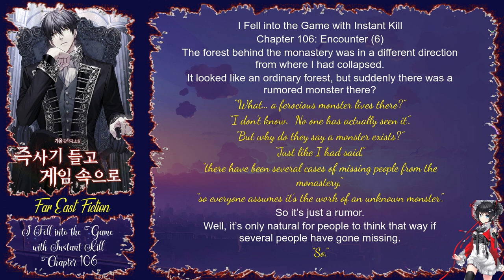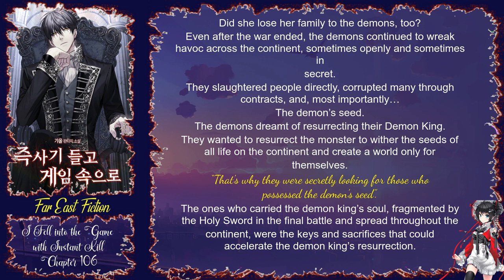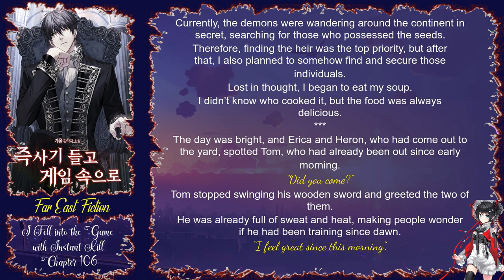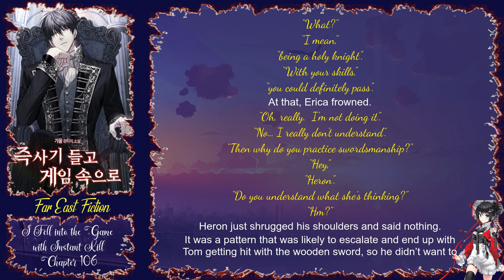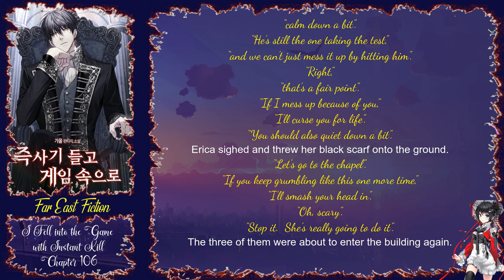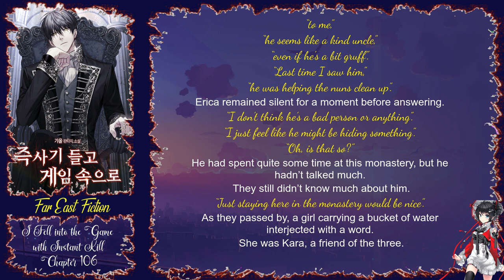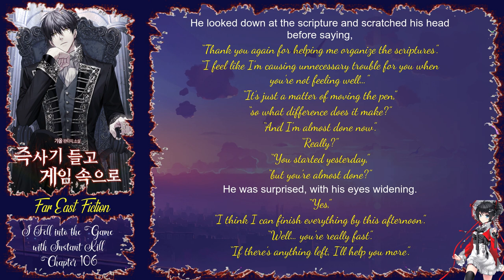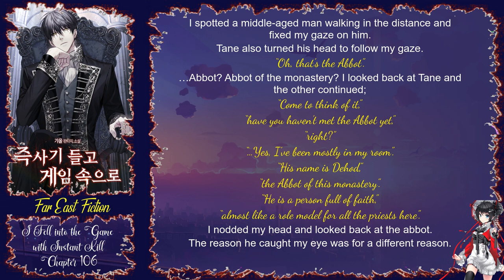I Fell into the Game with Instant Kill Chapter 106